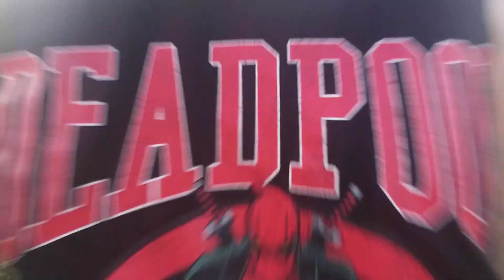Fortnite Battle Royale Voice Chat Trolling Episode #13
Another episode of trolling people in voice chat. This is the outcome of me changing my voice to see what reactions I can get from people. I love making people laugh and trolling random people in squads was a fun way to do it.I hope you like the video and I hope it brought a smile to your face.